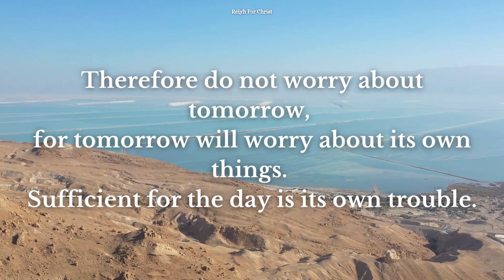Daily Bible Verse | October 28 | Reiyh For Christ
Prayer

Amen.